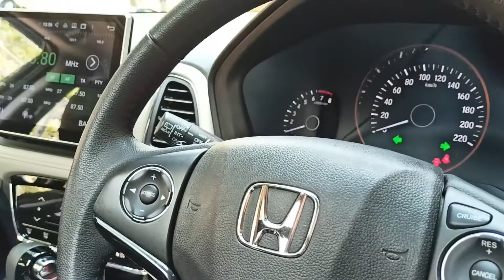Honda HRV prestige 1.8L 2017 merah ( Podomoro oto 568)